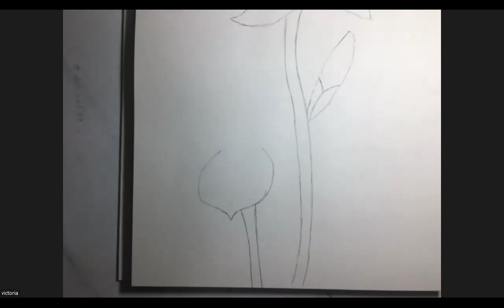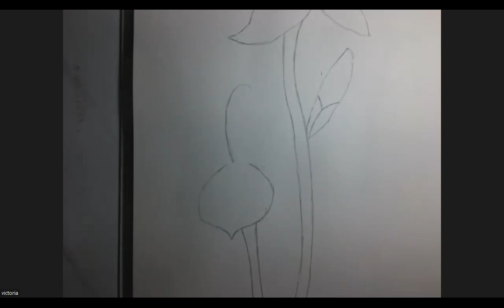Watercolor Painting Class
Learn to watercolor paint with watercolor artist Victoria Elizabeth. Victoria will teach you step-by-step how to paint springtime flowers and everyone will leave with a finished painting. Perfect for all levels of painting experience, including if you have never painted before.